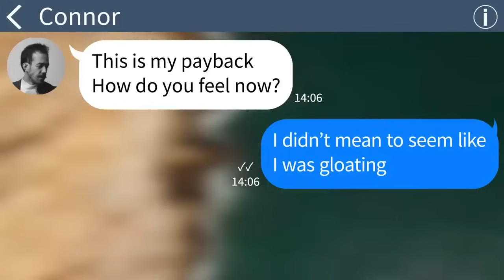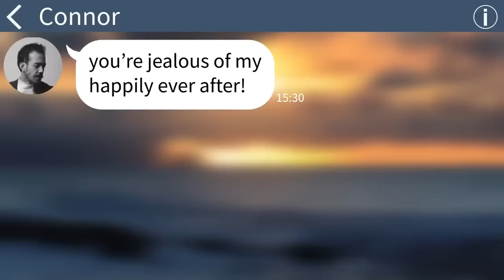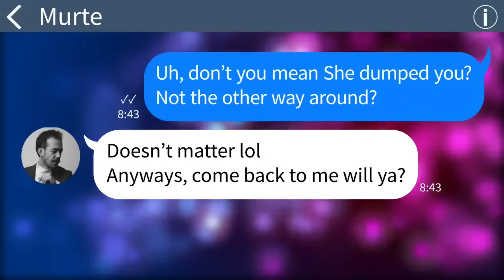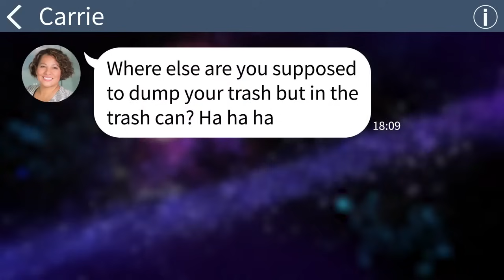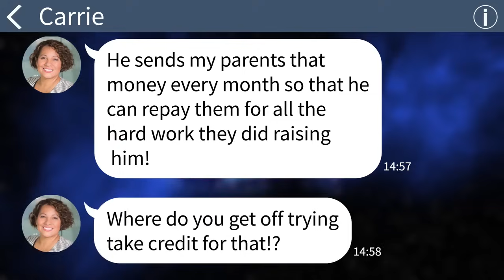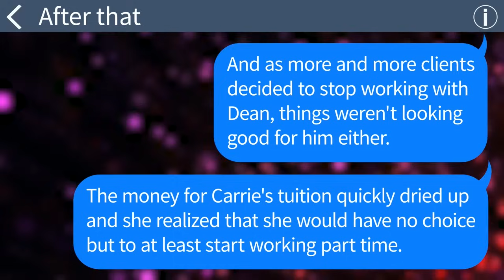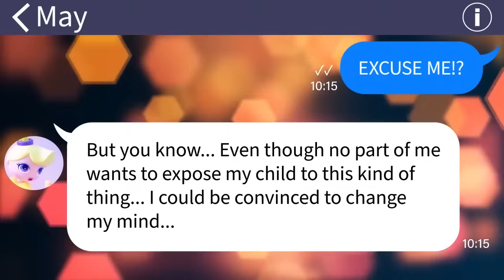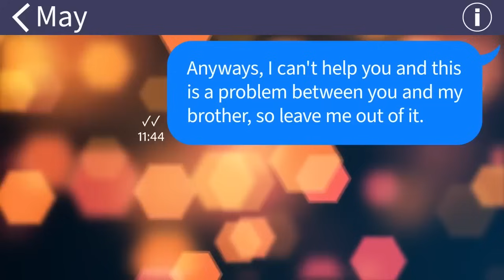【Apple】 My ex-husband wanted to get remarriage when he found out I became a CEO...